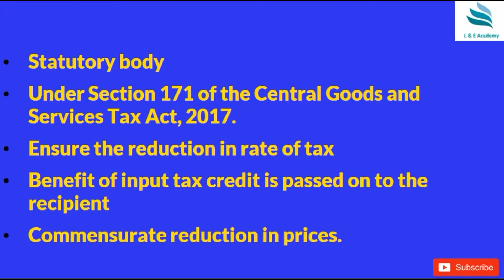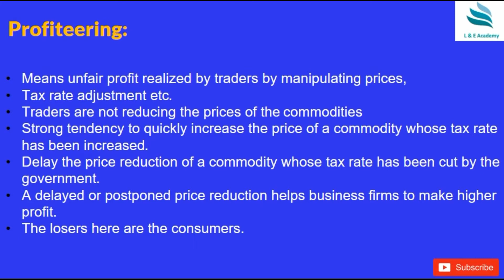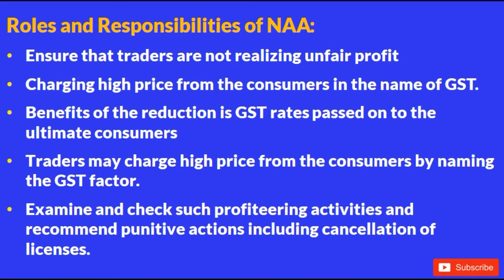National Anti Profiteering Auhority NAA ?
2. PRONOUNCING THE LETTERS (E-BOOK)